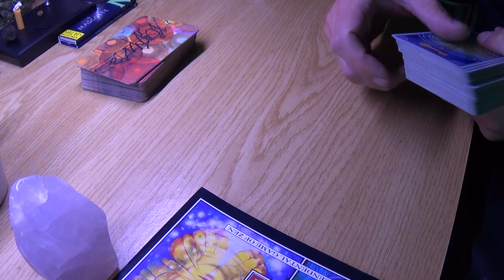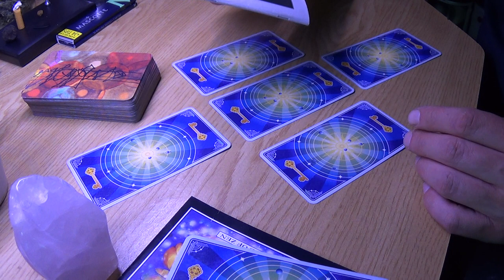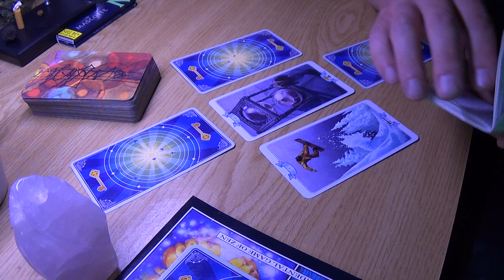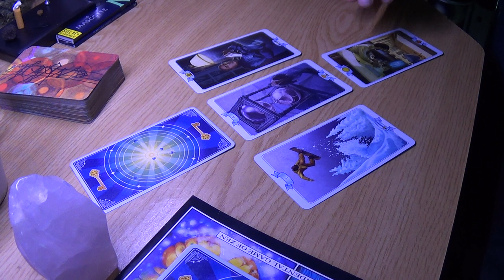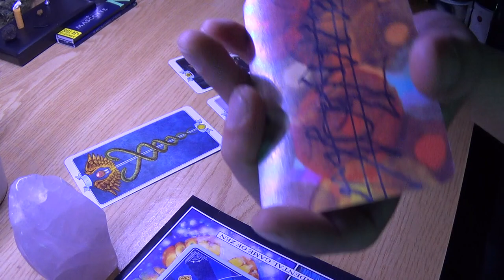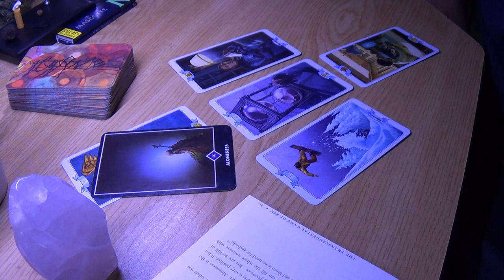Cancer May 2017 Space Reading